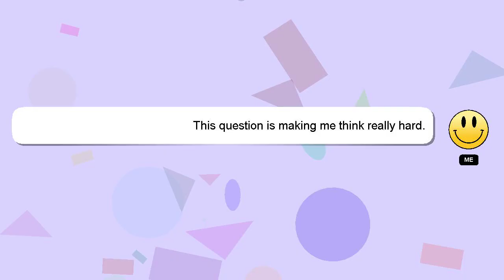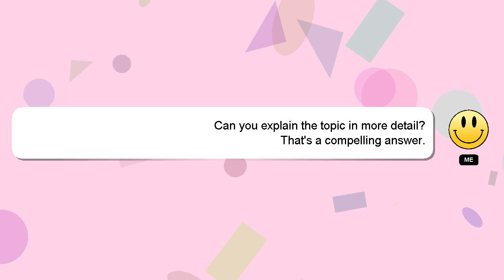How to beat ksp?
Let me give you a brief introduction of who I am, Hello everyone, I'm Delphi. I can provide you with assistance to help you answer your questions. - How to beat ksp?

Your answer will be recognized and appreciated with a 'heart' from me.

*2 What we are experimenting :*